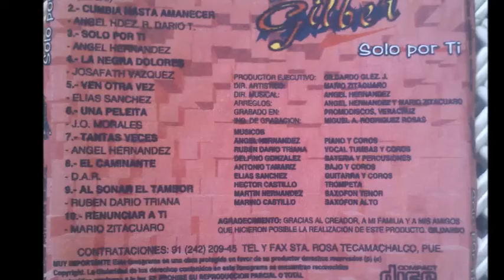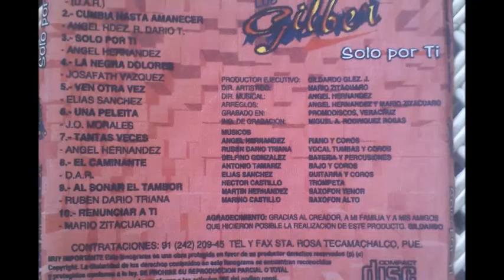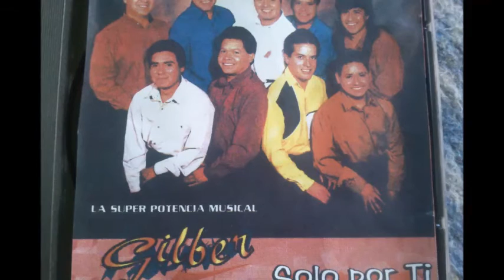LOS GILBER (la negra dolores)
gran tema tropical de josafath vazquez, la negra dolores al estilo inconfundible de los gilber, disfrutenlo